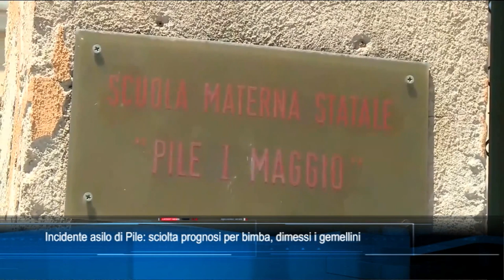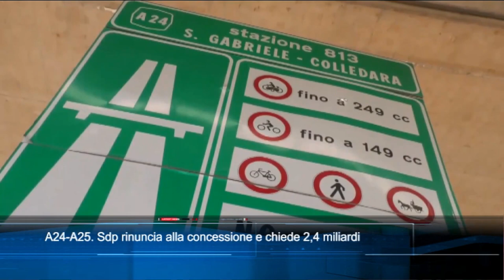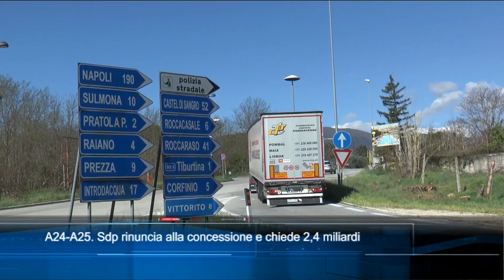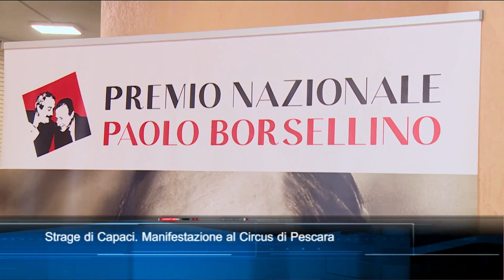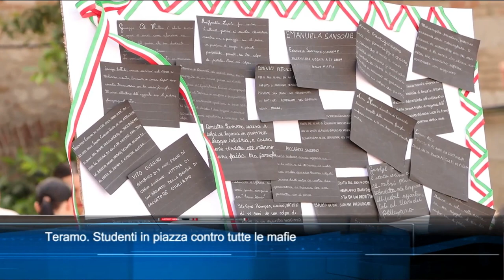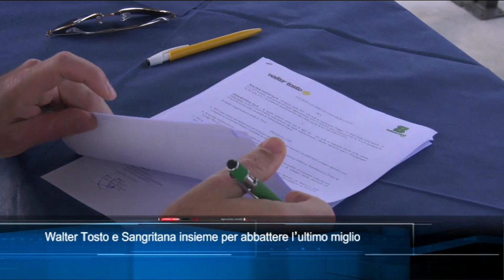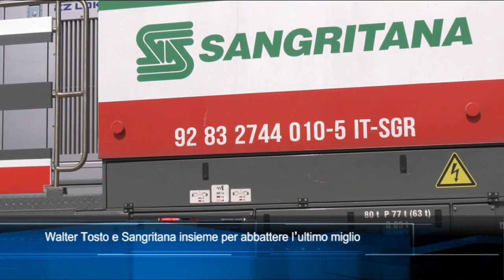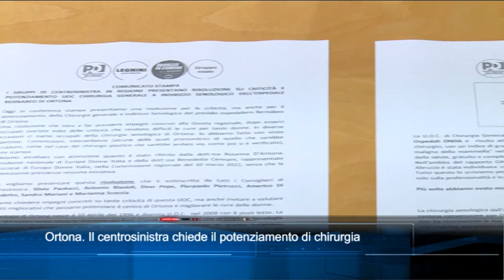TgSei Edizione delle 19 Lunedì 23 maggio 2022